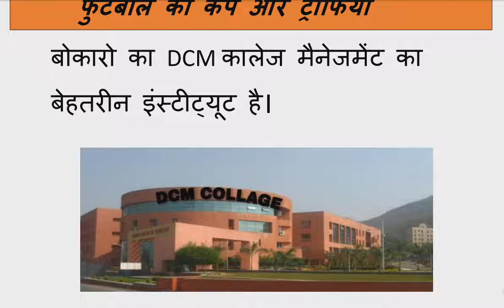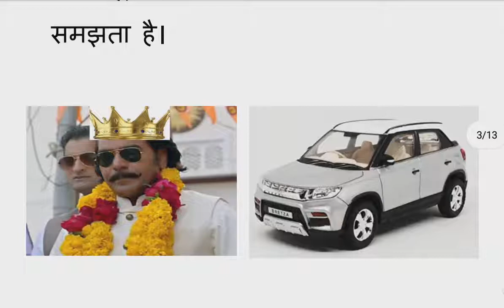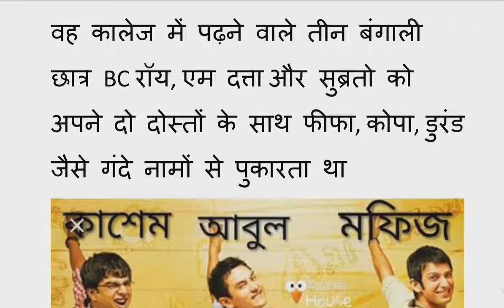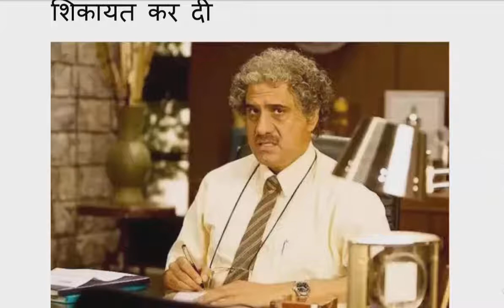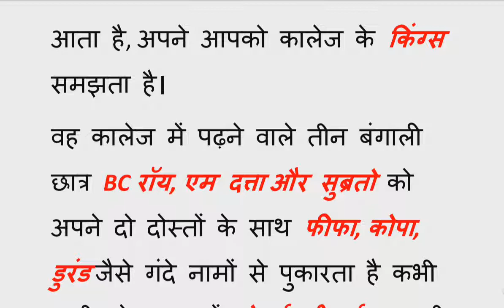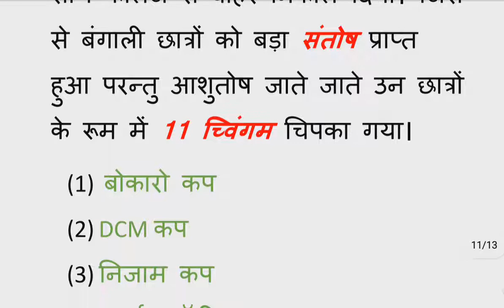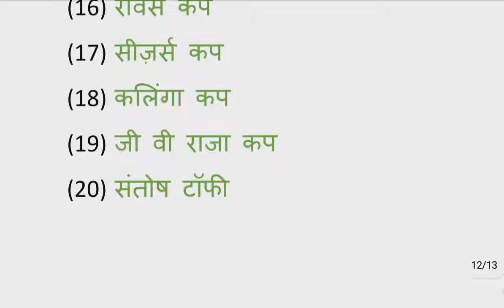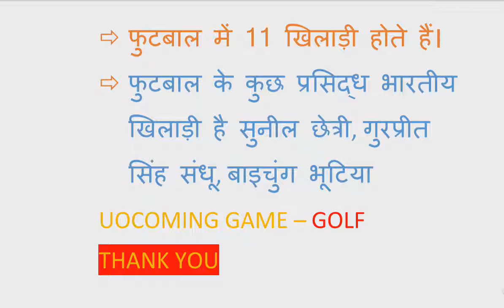एक छोटी सी कहानी और फुटबॉल के 22 कप और ट्राफ़ीयाँ याद, Only one story & you can learn football's cups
10 minute की ये मजेदार कहानी सुनकर आपको याद हो जाएंगे फुटबाल के पूरे 22 कप और ट्राफ़ीयाँ साथ ही साथ खिलाड़ियों के नाम व खिलाड़ियों की संख्या तो देर किस बात की आइये देखते है कहानी concept...